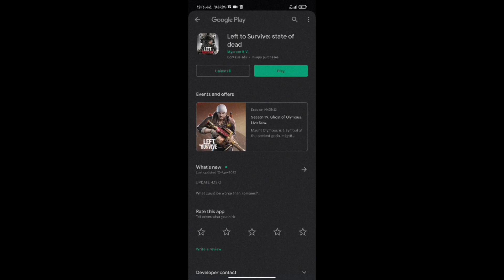Left to Survive :- Part - 8, poco x3 pro, No Commentry.